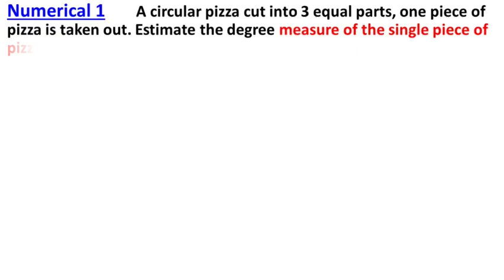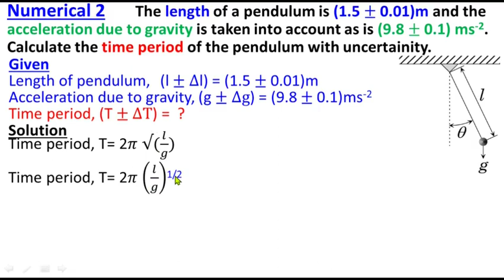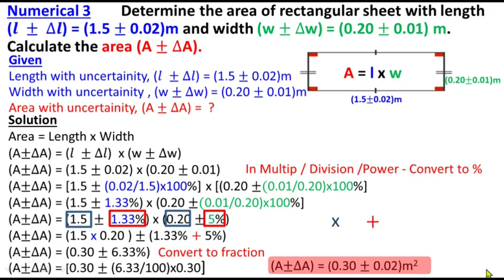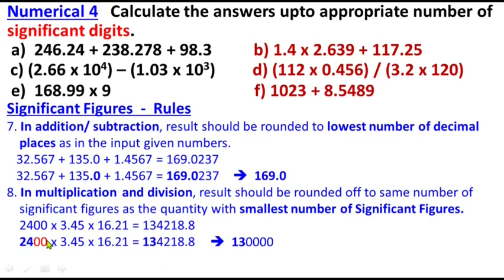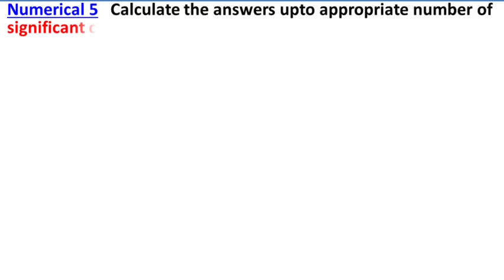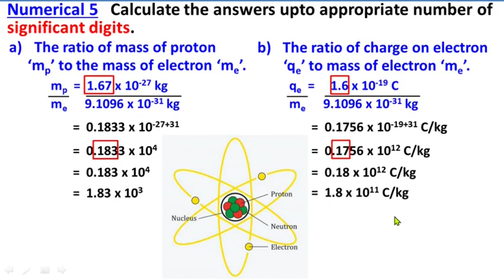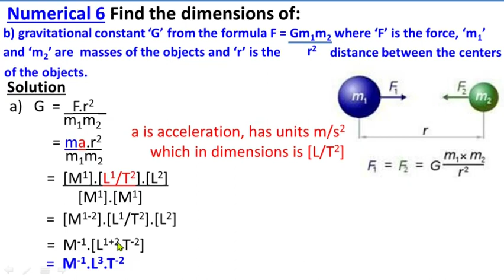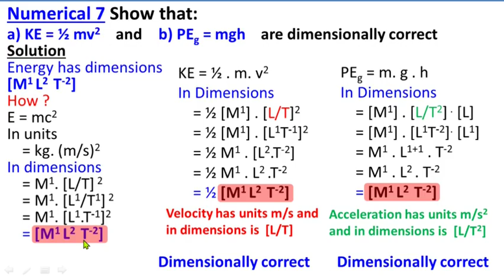Numerical questions chapter 1 class 11 physics kpk board | Numerical ch 1 physics class 11 kpk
Class 11 Physics Chapter 1 Solved Numericals |11th Class New Book| Study with ME| Army Public School

Class 11
Physics
Chapter 1
Measurement
11th Class
1st Year
First Year
New Book
Federal Board
KPK Board

00:00 Numerical 1
02:40 Numerical 2
06:45 Numerical 3
09:43 Numerical 4
19:24 Numerical 5
22:37 Numerical 6
27:35 Numerical 7